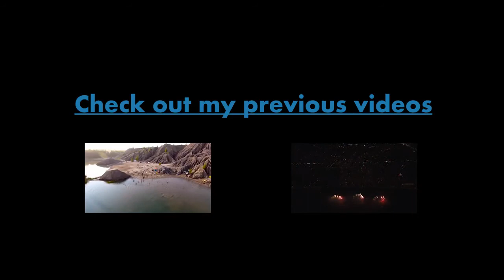Summer nature from drone Aerial Phantom 4 footage Владимир и Суздаль Vladimir and Suzdal